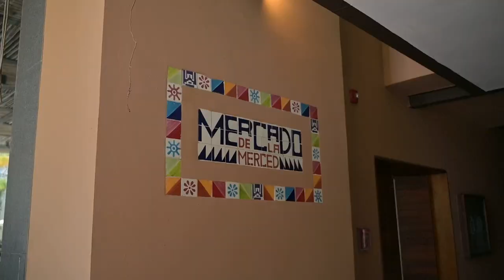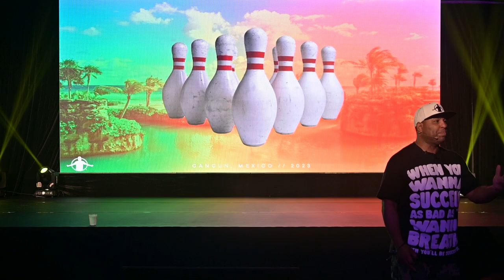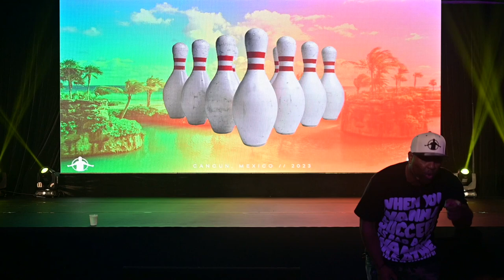A Day in The Life of A Motivational Speaker W/ Jeremy Anderson Ep.53 Welcome To The Next Level Pt.1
In this Episode Jeremy Anderson and Dr. Eric Thomas came together to coach their Elite Members at the Next Level Speakers Elite Mastermind in Cancun, Mexico

Do You Have What It Takes To Be Great?

Follow Jeremy on IG @1JeremyAnderson

Are you aspiring to become a motivational speaker? Do you want to be trained by 3 of the world's top motivational speakers, Dr. Eric Thomas, Jeremy Anderson, and Inky Johnson? Visit nextlevelspeakersacademy.com

Jeremy Anderson has traveled the world and shared stages with with Dr.Eric Thomas, Inky Johnson, Les Brown, Grant Cardone, Bishop TD Jakes, and more. Jeremy has also been featured on YouTube pages such as Ben Lionel Scott, Anthony O'Neal, The Table,  Goalcast, Earn Your Leisure, The Social Proof Podcast w/ David Shands, and so many more.